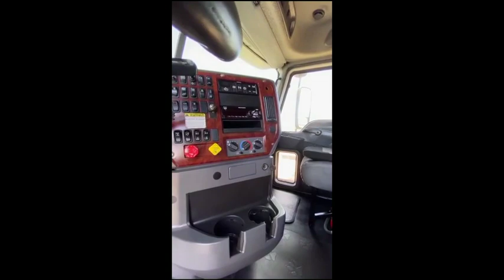2016 MACK PINNACLE CXU613 For Sale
Mack MP8 6 Cylinder 12.8 L Ultra Low Sulfur Diesel 415 hp engine
 Air Conditioner, Cruise Control, Power Windows, Engine Brake, mDrive Automated Transmission,
12000 lb Front Axle, 40000 lb Rears, 52000.0 lb GVWR, Air Ride Cab
 60 in Mid Roof Sleeper Cab, Bunk Beds, Aluminum Wheels, 11R22.5,
 Air Ride Suspension, 213 in Wheelbase, Air Sliding 5th Wheel, Dual Fuel Tanks
Runs great

TRUCK IS LOCATED IN Dunnigan, California,

CALL BLAKE